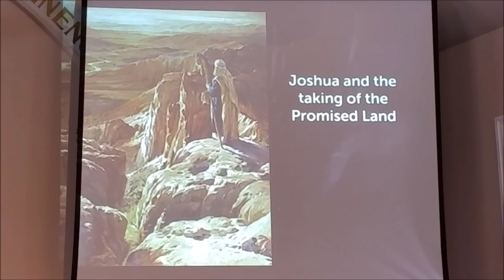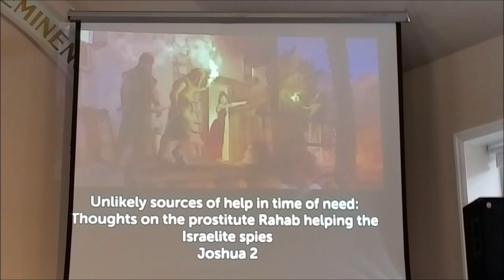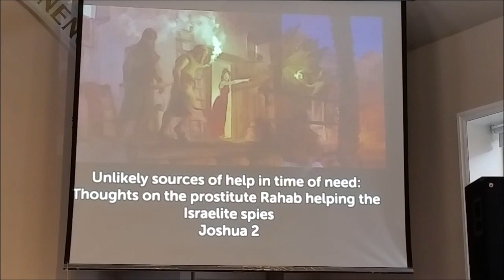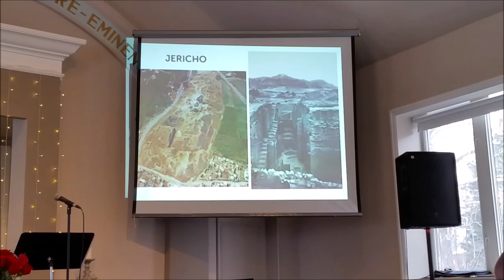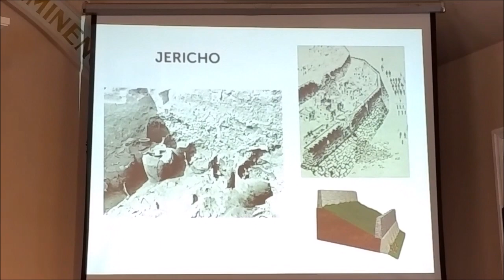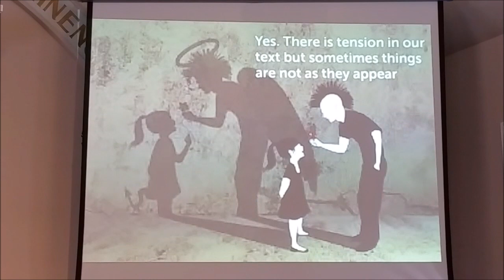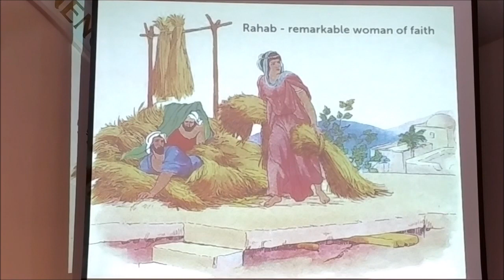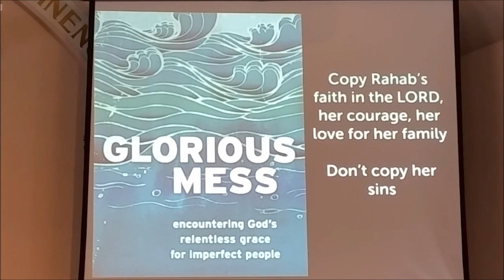Joshua 2 - Joshua and the taking of the Promised Land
Sermon :  Joshua and the taking of the Promised Land
Thoughts from Joshua 2
By
Pastor Todd Riley on 19th January 2020
Islington Baptist Church - Etobicoke, Ontario